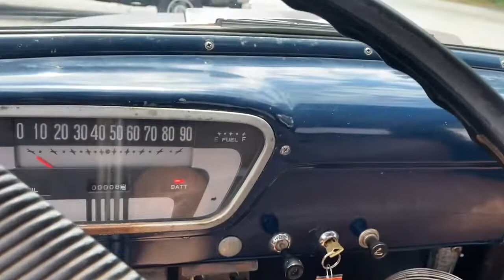1954 Ford F100 Pick Up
Walk Around and Start Up